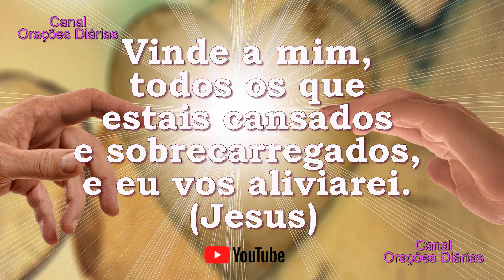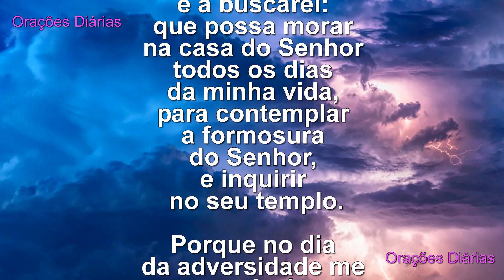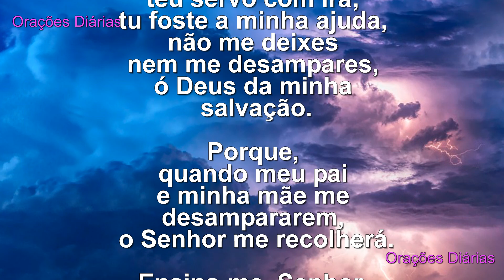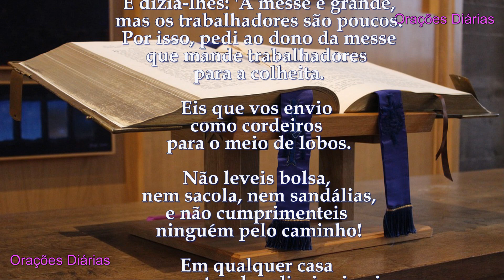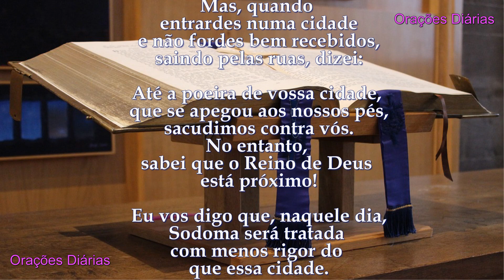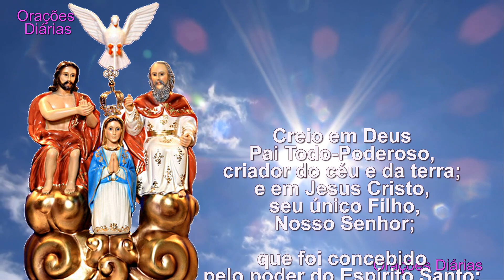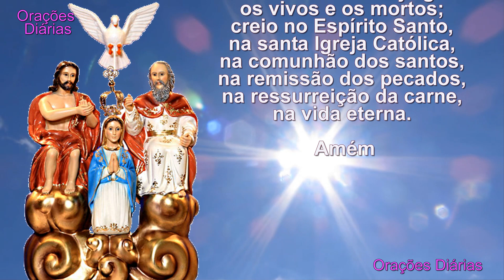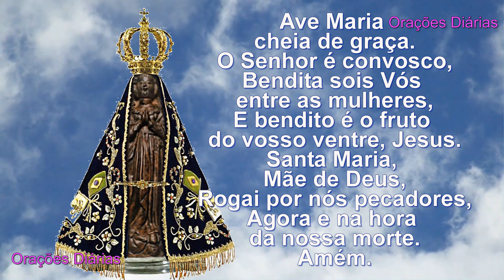Evangelho do dia 1 de outubro, Santa Terezinha, Salmo 27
Cinco coisas a saber sobre sua inscrição e ser membro do Canal:

1. Sua inscrição servirá como um símbolo de suas sinceras orações.

2. Como membro você contribuirá em nossa grande de Missão de levar, diariamente, o Evangelho e Orações a todas as pessoas, e terá seu nome inscrito em nosso caderno de Orações Permanentes para Membros.

3. Nossos Grupos de Orações se juntarão a você, multiplicando as vozes dos seus pedidos.

4. Sua orações se estenderão para os seus entes queridos.

5. Os MEMBROS terão seus nomes inclusos em nosso caderno de orações permanentes e vídeos de orações mensais para Graças e Proteção.